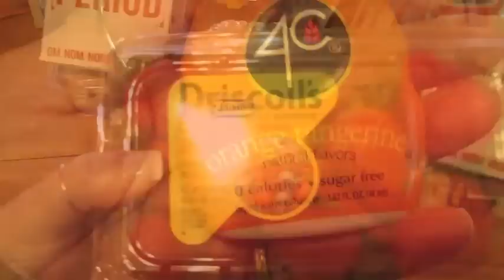tough truffle (day 657)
had a great day catching up with Ash.